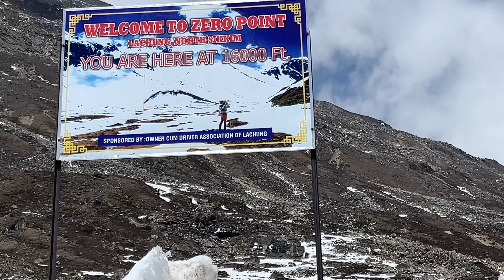EXPLORING NORTH SIKKIM IN ONE DAY | EXTREME SNOW IN ZERO POINT| NORTH SIKKIM BY ROAD 🤩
Hello everyone hope all are good.😊
This is episode 3 of our Sikkim ride.Today we are exploring yumgthang valley,zero point and mount katao from Lachung.